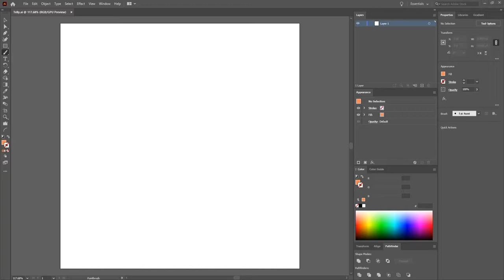Drawing an Old School Television (Adobe Illustrator CC Speed Vector Art)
How to draw an old school television in Adobe Illustrator CC. This is a speed art of one of my daily illustrations.